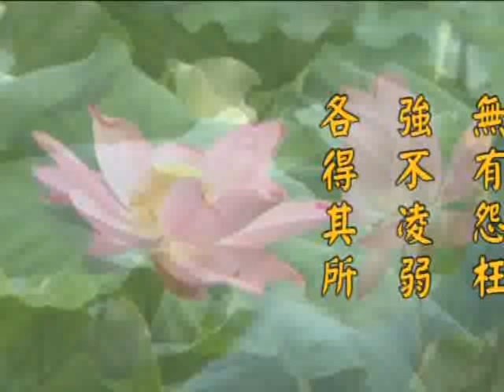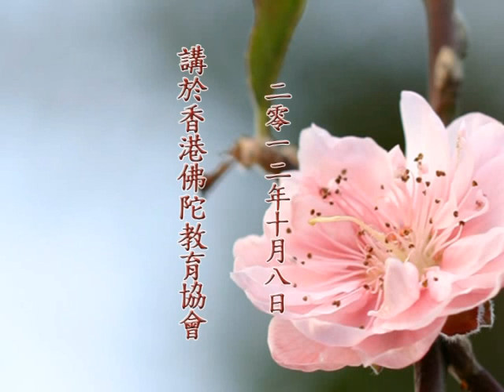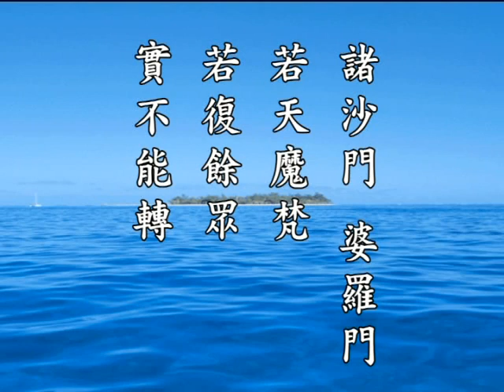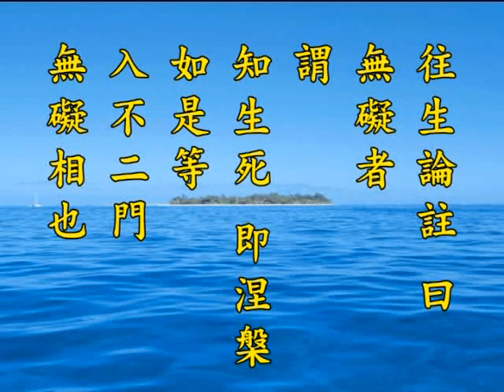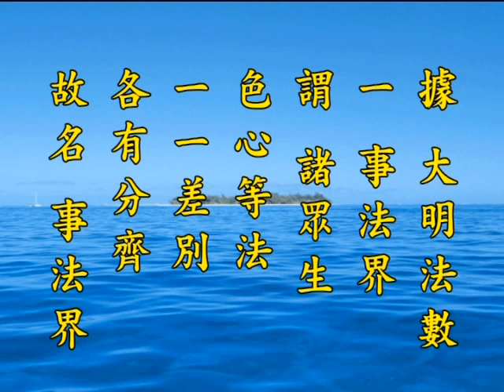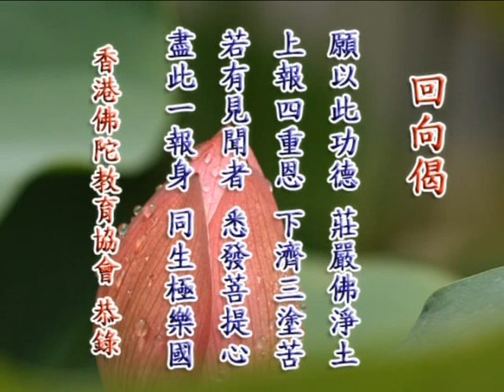净土大经科註 净空老法师主讲554